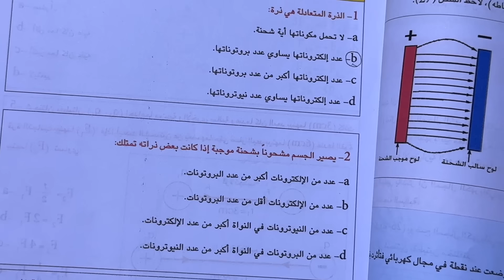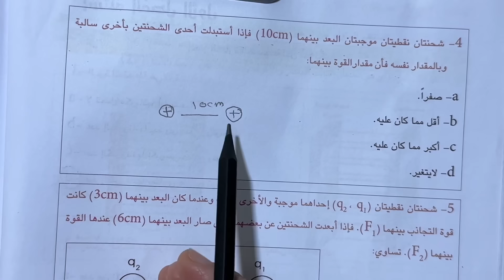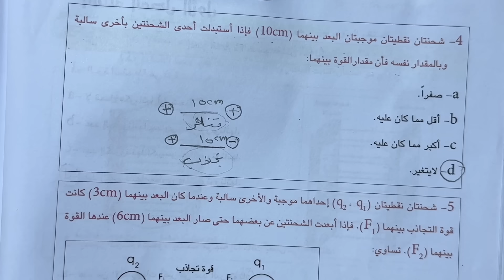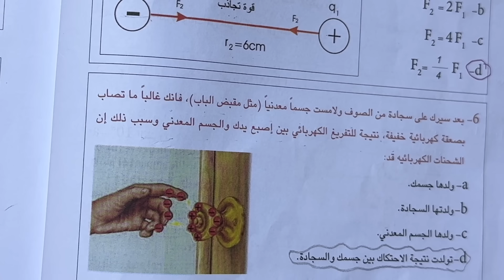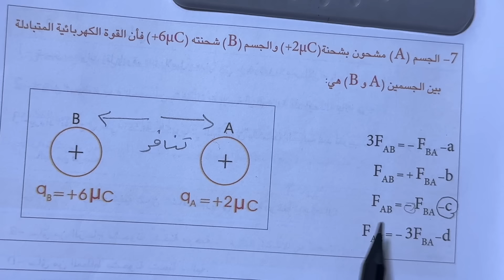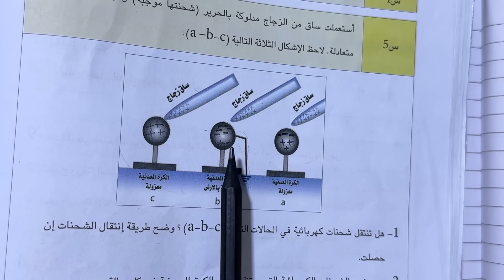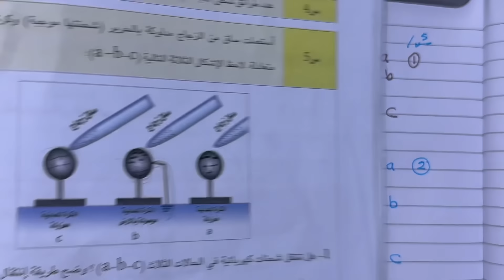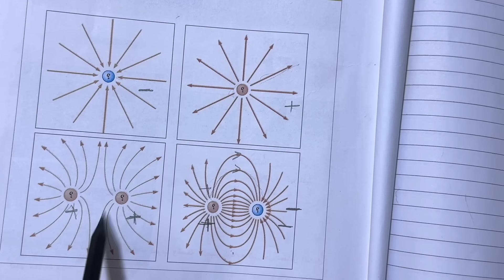فيزياء الثالث متوسط حل اسئلة الفصل الاول ص 25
حل اسئلة الفصل الاول ص ٢٥ فيزياء ثالث متوسط
، فيزياء الثالث متوسط ص 25 حل مسائل كولوم ،